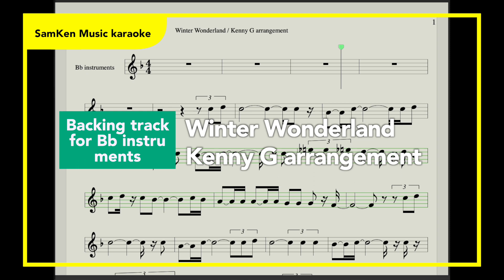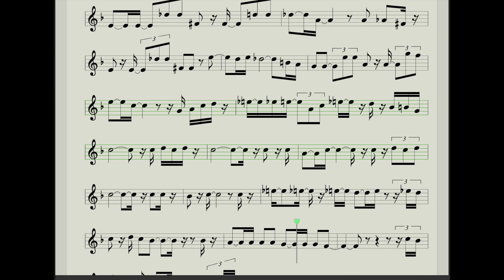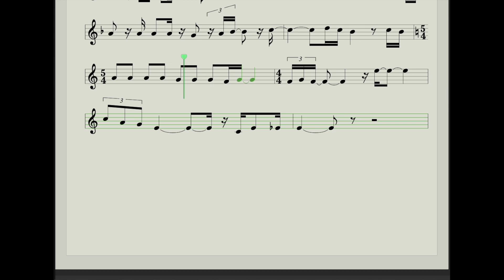Winter Wonderland /backing track / Kenny G arr. /karaoke for Bb instruments /christmas song